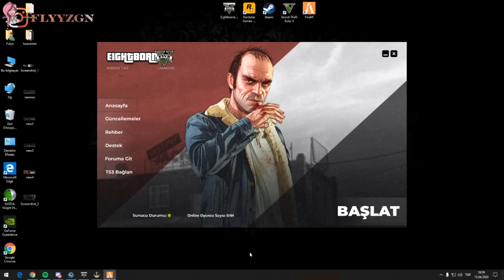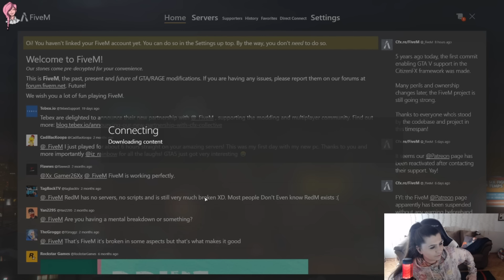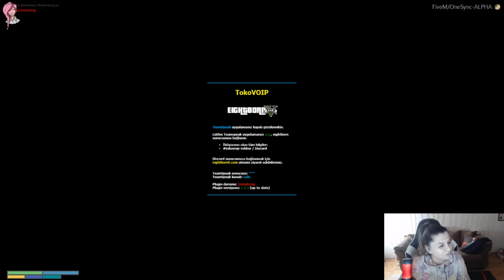Mia Carter - Eightborn V - Bölüm 10